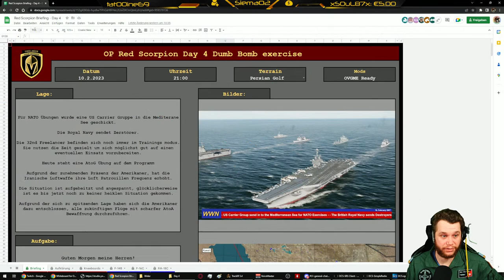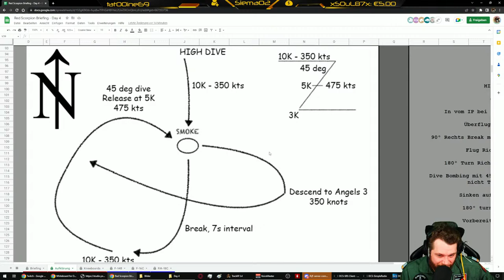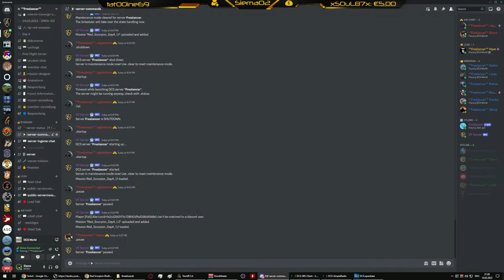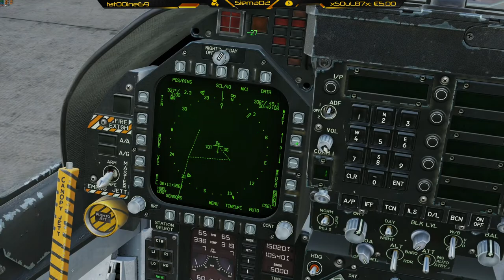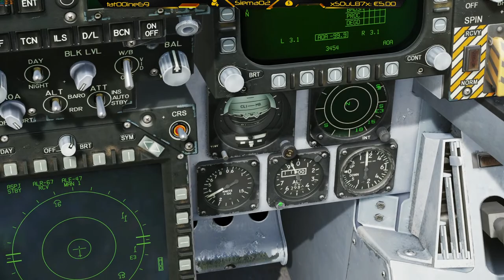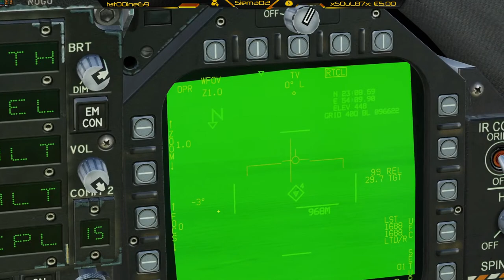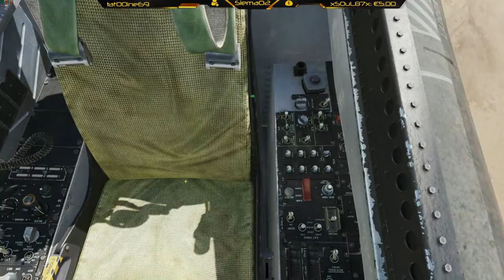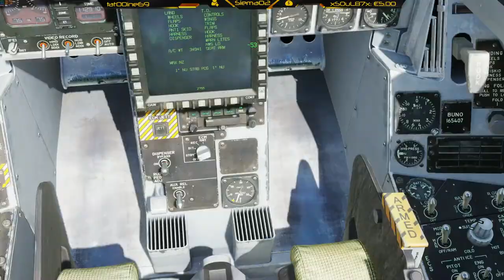[Kampagne] 🐝 OP Red Scorpion Day 4 (Dumb Bomb Exercice) [German] 10.02.2023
Sound's

 / Ross Bugden

##**Peripherals:**

Monitor: ASUS ROG Swift PG248Q
Monitor 2: Asus VG245Q
Monitor 3: Asus VG245Q
Maus: Logitech G502
Keyboard: Logitech G513
Headset: Beyerdinamics DT990
Mikrofon: Shure SM7B
USB Audio Inteface: Focusrite Scarlet 2i2
Mic Preamp/Processor: dbx 286s
Cam: Logitech C922 Pro
Capture Card: Magewel Pro capture
Joystick: Virpil MongoosT-50CM2 Base with 50CM2 Grip
Trottle: Virpil MongoosT-50CM Throttle V3
Pedals: Thrustmaster TPR

##**GamingPC:**

Mobo: ASUS Crosshair VIII Formula
CPU: AMD Ryzen 9 5950X
GPU: Asus GeForce RTX 3080 Ti OC
RAM: 64 GB G Skill Ripjaws V DDR4-3600
OS: Win 10 Pro
SSD: Samsung Pro 2TB NVME
SSD: Samsung EVO 2TB
Soundcard: Creative
Case: be quiet! Dark Base Pro 900v2
AIO: be quiet! Pure Loop 360mm

##**Stream PC:**

Mobo: ASUS STRIX X470-F GAMING
CPU: AMD Ryzen 7 2700X @ 4,1
GPU: ASUS GeForce GTX 1050 Ti
RAM: 32 GB HyperX Predator RGB DDR4-2933
SSD: Samsung 860 EVO 500 GB
Case:be quiet! Silent Base 800 Window
AIO: Corsair H115i Pro

##**Software:**
Adobe Photoshop